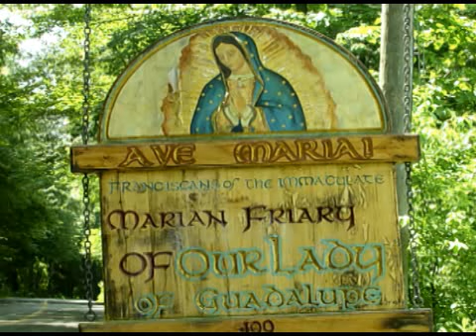Sep 27 - Homily: Steadfastly Toward Jerusalem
Jesus steadfastly headed toward Jerusalem knowing that He must sacrifice Himself for the sake of all men. Let us go forward with determination to participate in the this sacrifice at Holy Mass and then go and spread the Gospel to all people, bringing them to the great beacon light of salvation which is the Catholic Church.  Ave Maria!  Mass: St. Vincent de Paul - Mem - Form:  OF Readings: Tuesday 26th Week of Ordinary Time 1st: zec 8:20-23 Resp: psa 87:1-3, 4-5, 6-7 Gsp: luk 9:51-56